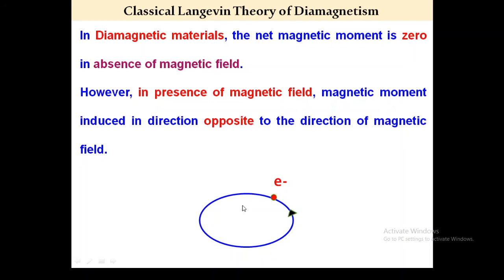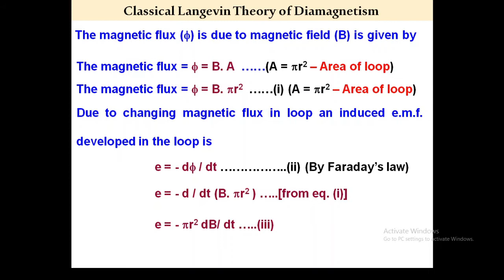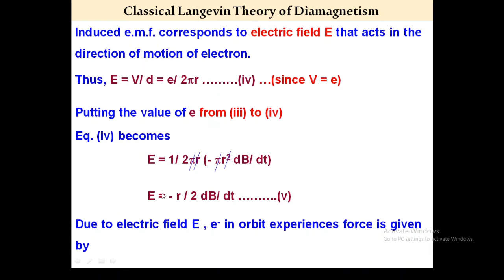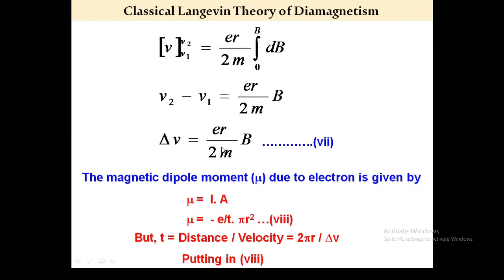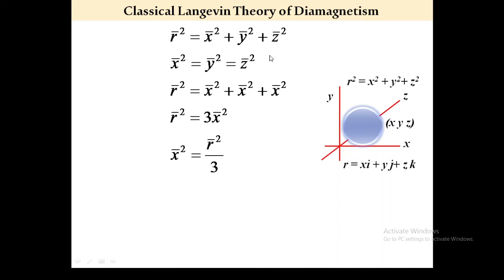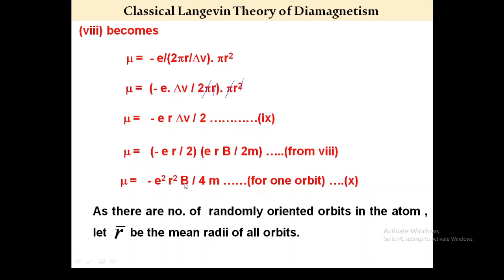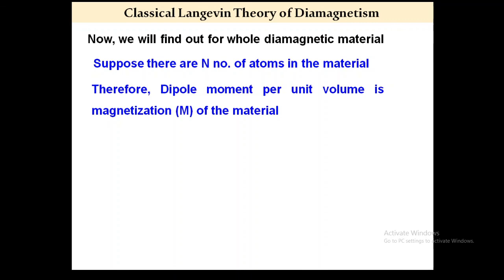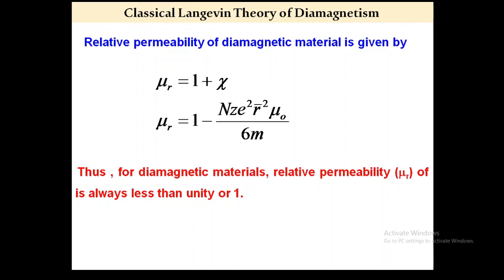Langevin Theory of Diamagnetism || Complete and Easy Explanation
This video lecture gives a complete discussion and explanation of  Langevin Theory of Diamagnetism.